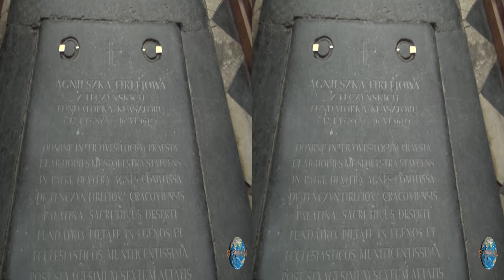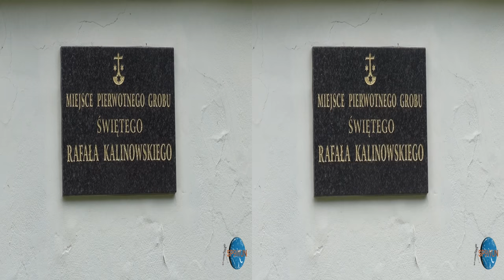[3D] Monastery of the Discalced Carmelites, Czerna, Poland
Monastery of Discalced Carmelites in Czerna - male monastery of Discalced Carmelites, in the village of Czerna in the Lesser Poland Voivodeship.